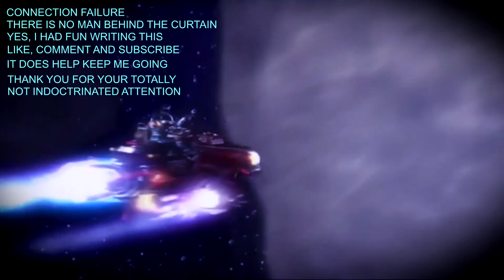Iron Brigade / 3 player Co-op / part 1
Fun times, stompy robot times. We three brave souls gather together to defend our ship and captain from the dire menace of... the TUBES!

I share a discord with several other content creators and a load of friendly people.
Feel free to drop by the Guild of Calamitous Intent if you want to have a look.